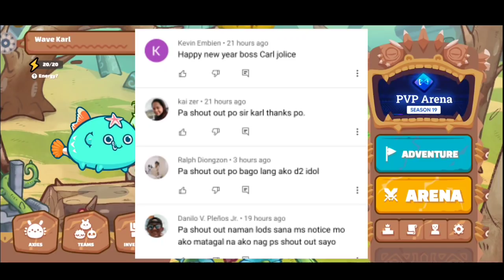AXIE INFINITY DISKARTE SA ARENA | GRABE ANG KALABAN! | AAP AXIE ARENA STRATEGY #127